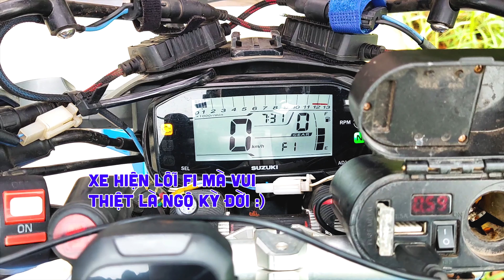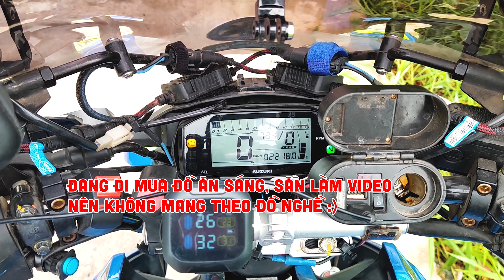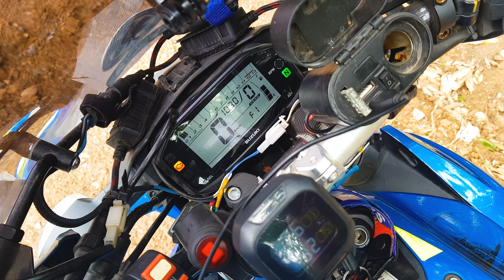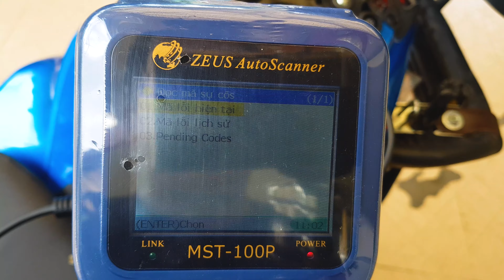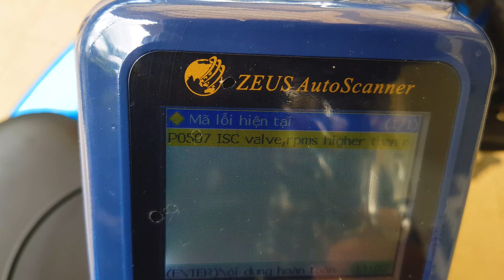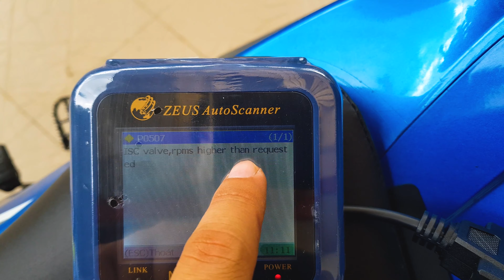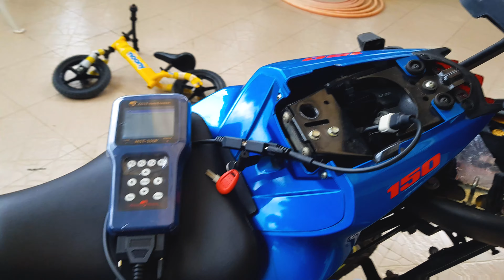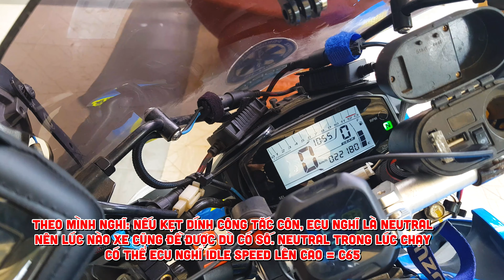Lỗi Fi xe Suzuki | GSX 150 125 Bandit #11 code C65 Update 1 (P0507) Cảm biến tốc độ | Lightvspy moto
Xin chào ae đang xem mục chẩn đoán lỗi Fi trên dòng xe Suzuki GSX-S150
Bữa nay mình cố tình đánh pan để thử lỗi C16 nhưng ECU lại báo lỗi C65 , rất bất ngờ khi nó xuất phát từ cảm biến tốc độ. Xin mời anh em cùng xem và ý kiến
Cứ thấy lỗi Fi nổi là lại vui trong lòng vì hiểu thêm về em GSX và chia sẻ với ae cùng đam mê
Suzuki GSX-S150 Vietnam
C65 - P0507 - Speed sensor +-